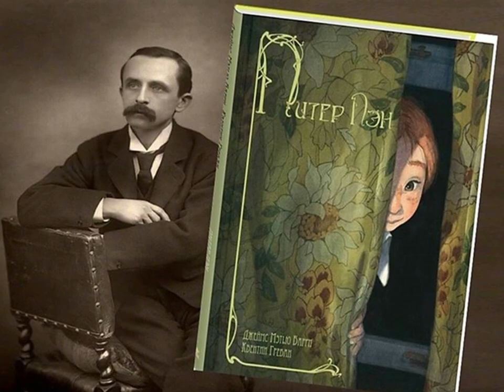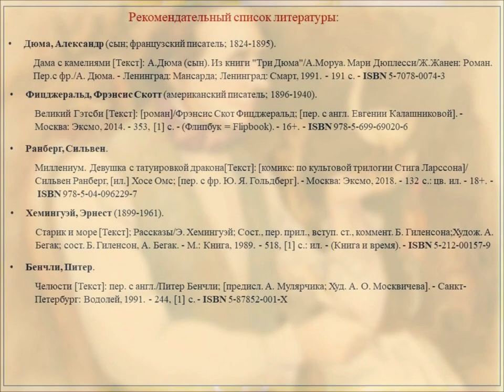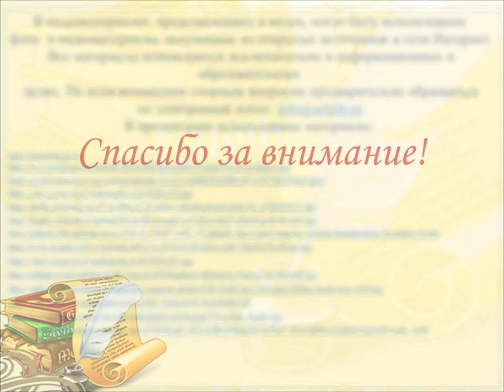Прототипы сказочных персонажей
Сотрудники Библиотеки № 18 Северного округа предлагают узнать, как сложились судьбы реальных людей, ставших прообразами героев самых популярных детских сказок.